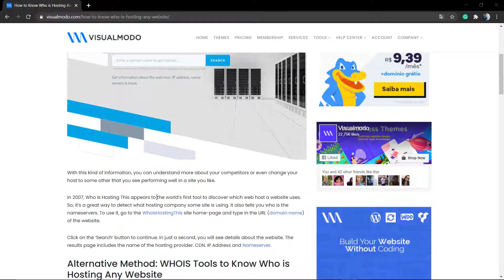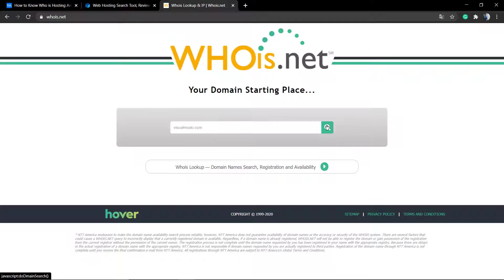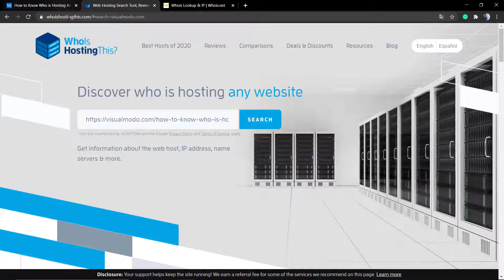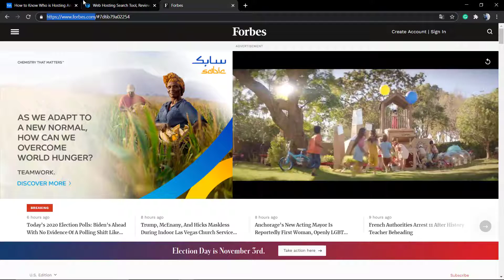How To Know Who Is Hosting Any Website?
Would you like to see what web hosting company any site is running? This video will explore a fast and straightforward method to know who is hosting a website. It is a ubiquitous question. You probably also want to find out what company is hosting your competitor’s website. This article will show you how to know who is hosting a particular website for free.
I hope you guys enjoy this video, feel free to use the comments section below in the case that you have any questions, and don't forget to check out that Visualmodo website and subscribe to our channel for more web design and development training videos.